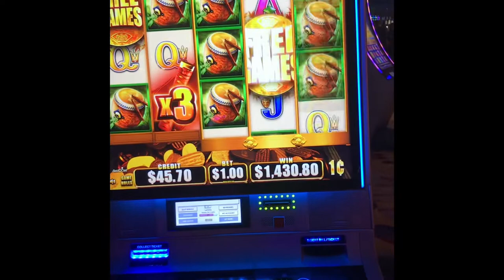I won. $1.00 Bet on casino game